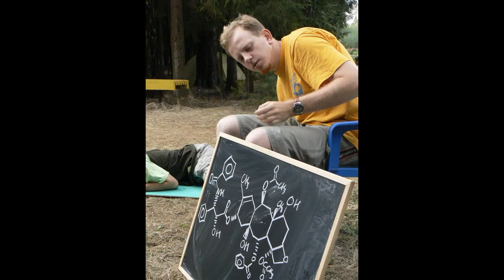ЛМШ при МЦНМО 2009-2010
Летняя многопрофильная школа при Московском центре непрерывного математического образования объявляет набор учащихся на смену 2011 года.